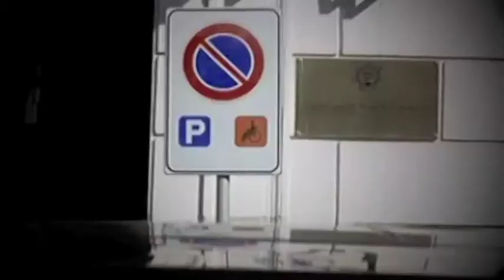Narcisismo misto in Via Muzio Attendolo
Logicamente video non ufficiale con la speranza che i Nobraino non si offendano. Tratto da un'esperienza alquanto significativa che mi ha ispirato.E come fan ringrazio i suddetti grandi Nobraino.